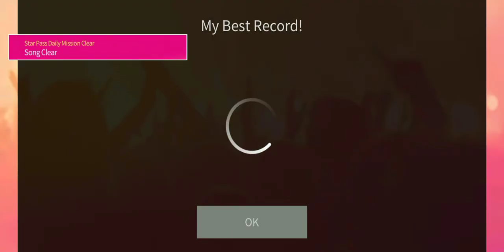SUPERSTAR SMTOWN | HYO - SECOND (FT. BIBI) (Verse 2.) (Hard)